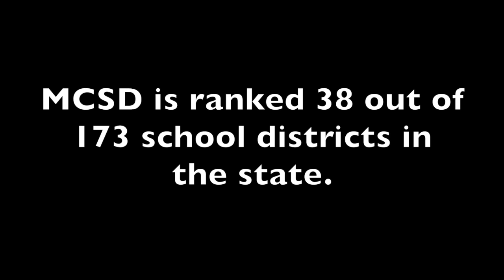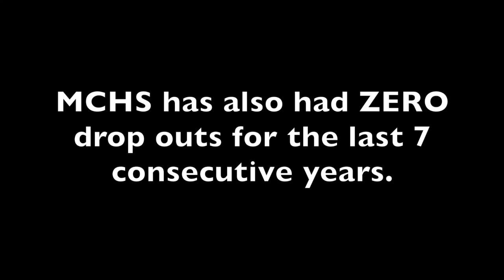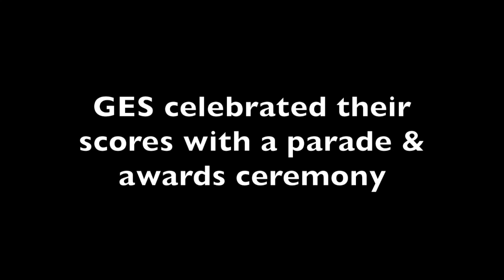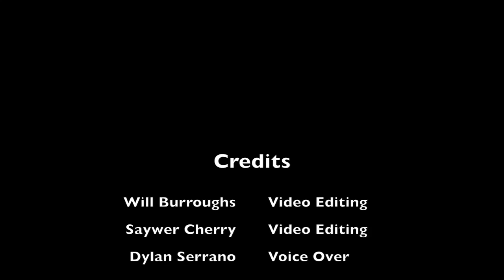MCSD Accomplishments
This video is about MCSD Accomplishments